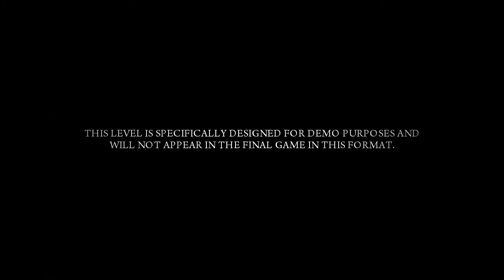MAFIA 2 - HD 720p Gameplay Full Demo Part 2. MAXIMUM SETTING XFX GTS 250 1GB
Hardware:
- Case Thermaltake soprano VB1000BWS
- CPU Core 2 Quad 9550 2,8Ghz Bus 1333Mhz 12mb Cache
- Video Card XFX GTS 250 Core Edition 1GB vram DDR3 PCI-E
- Power Supply CoolMax 700 watts CL series (Model: CL-700B)
- Monitor LCD LG Flatron W1943C 19,5"
- Memory Ram Corsair XMS2 bus 800MHZ DDR2 1GB X 4 = 4GB
- Hard Driver Samsung 320GB Sata-II 7200RPM
- Mother Board Intel DG33BU

configuration in game:
- Resolution: 1360 x 768
- Fullscreen: on
- Vertical Synchronization: off
- Brightness: 3
- Antialiasing: on
- Anisotropic Filtering: 16x
- Shadow  Quality: High
- Ambient Occlusion: on
- Geometry Detail: High
- APEX PhysX: High
- FPS: 47 fps